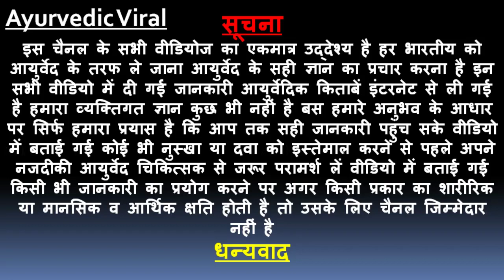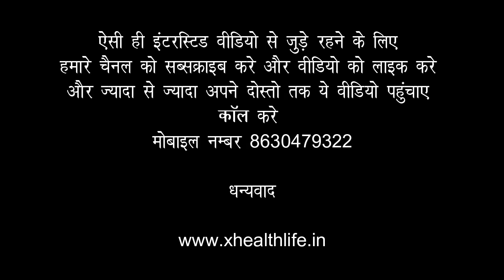Optimum Gold Standard 100% Whey Protein Supplement Review In Hindi | On Whey Protein Benefits